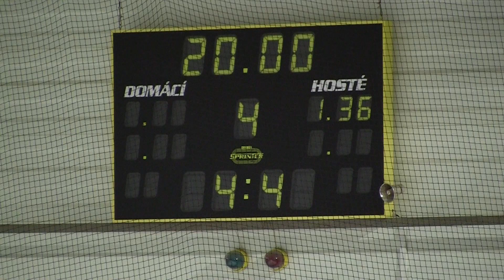20120304 Klášterec SU 0076 skóre.MTS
HC Letci Letňany vs. HC Klášterec nad Ohří Liga juniorů 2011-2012 Hokej Praha Czech Junior 20U League Game Ice Hockey Prague Canon Legria HF S21